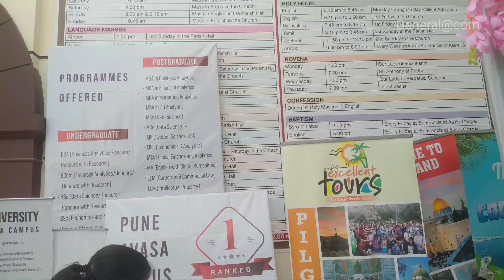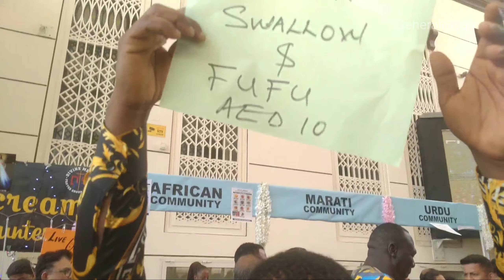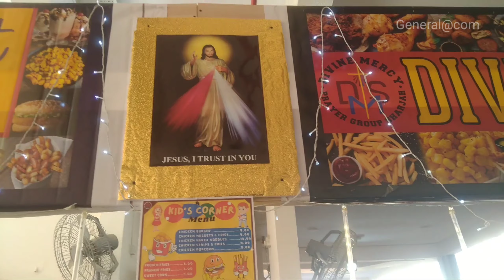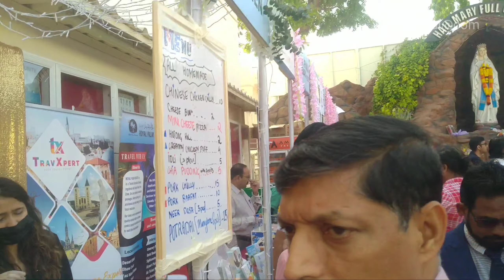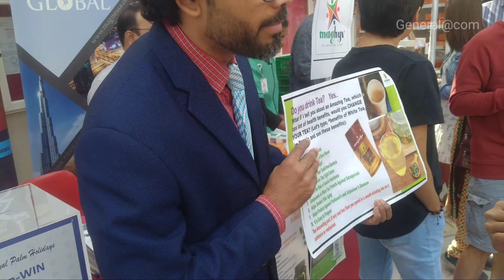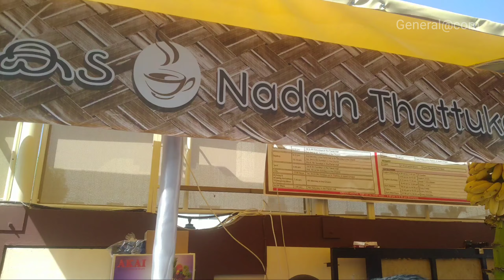Sunday mass at Sharjah | UAE | food festival | different countries participate..